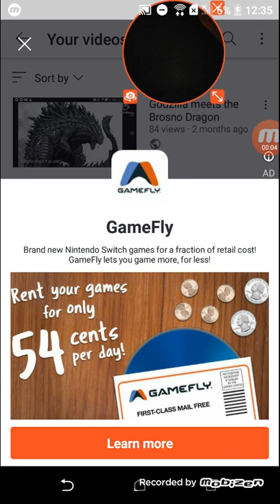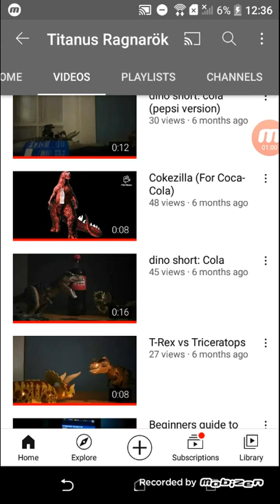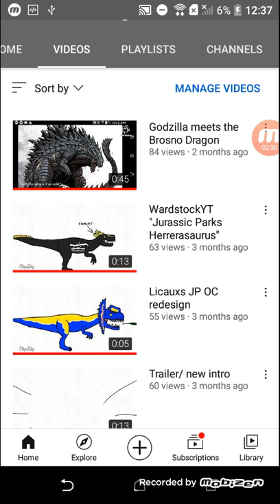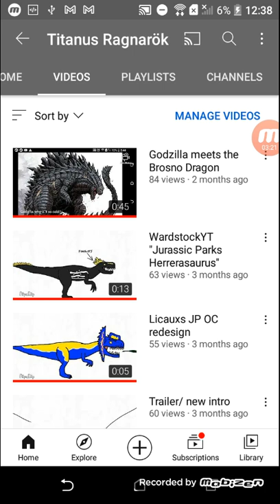My last video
go to discord for comments